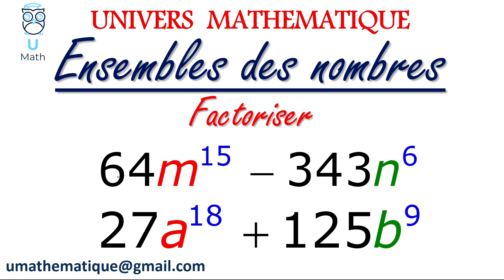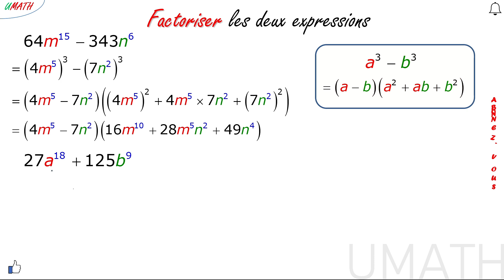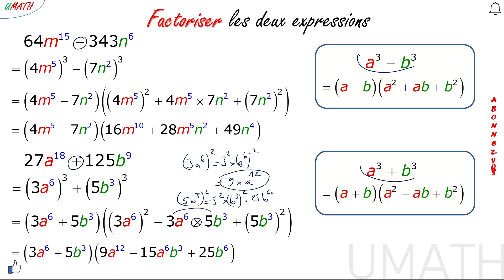Ensembles des nombres Tronc commun BIOF exercice sur la factorisation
Comment factoriser des expression algebriques